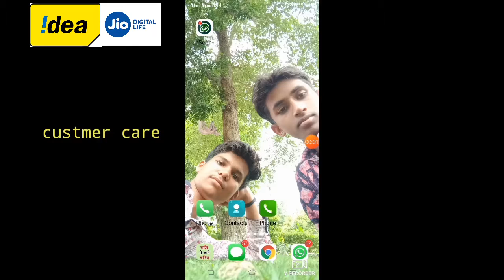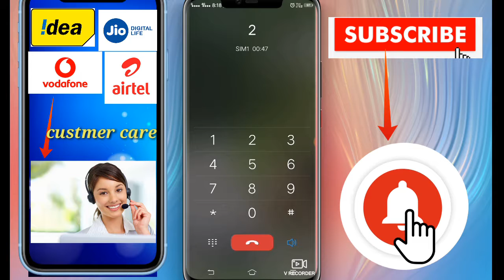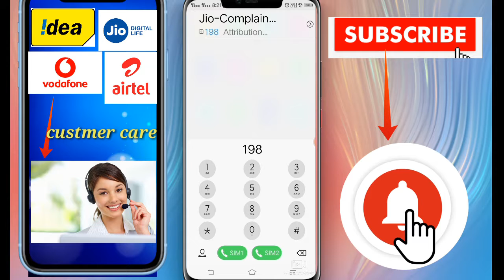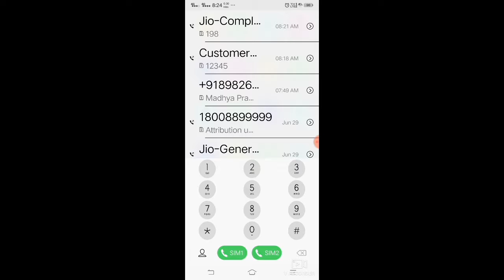customer care number of all sim ,airtel/idea/jio/vodafone , live demo 100% ,only 30 second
hii dosto
 customer care number of all sim || customer care number of airtel/idea/jio/vodafone ,100%  ,only 2 minit
 hello dosto mene iss video me aap sabhi ko bataya hai ki aap kisi bhi sim ke customer care se kese bat kar sakte hai wo bhi 30 second me